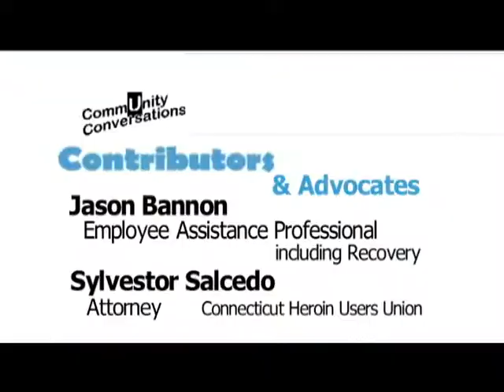CommUnity Conversations: Can more be done by the community?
Target Zero is a goal. Is there a plan? One advocate says there could be. Contributors Jason Bannon and Sylvester Salcedo